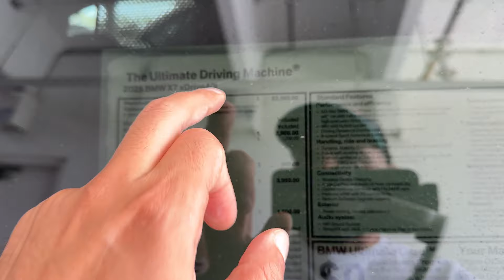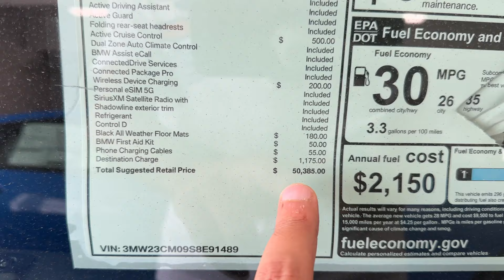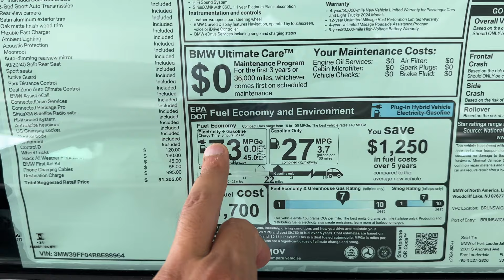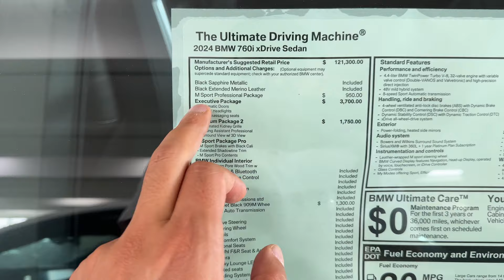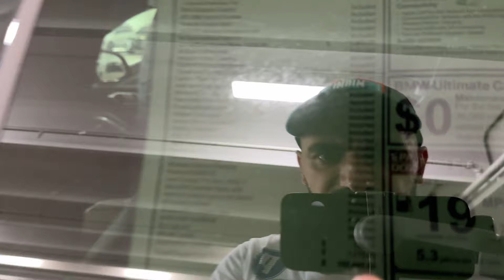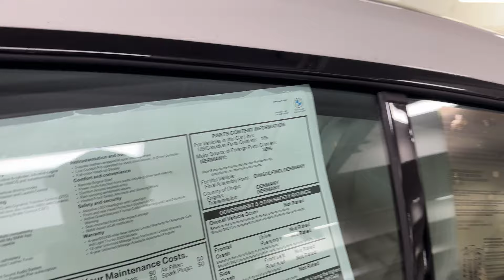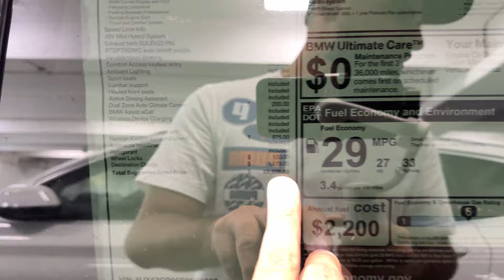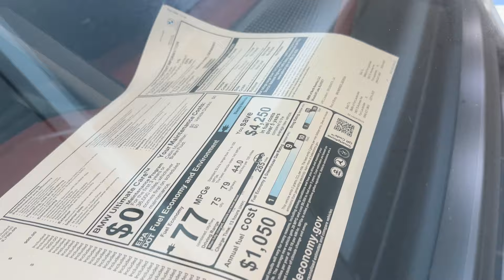Цена на новые BMW в США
машина на заказ#купить авто#сша люди#сделано в америке#сделано в америке смотреть#авто из сша#автовкредит